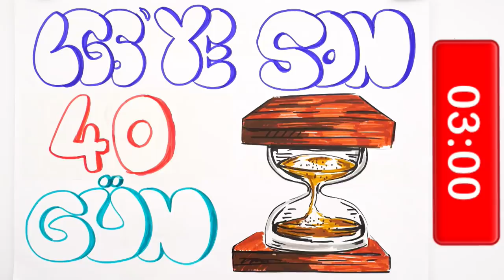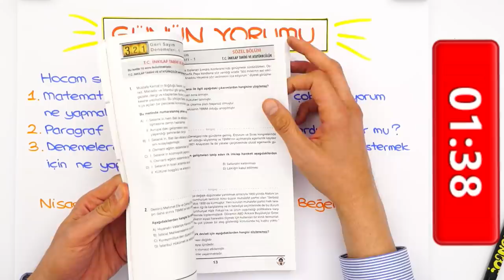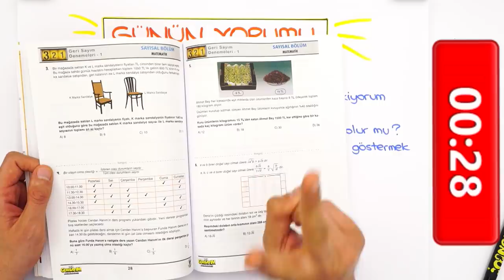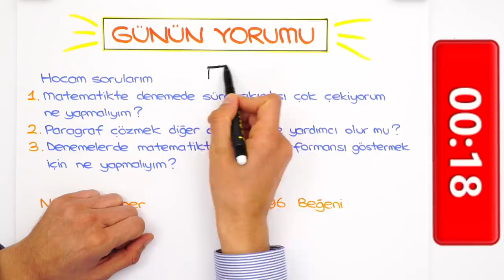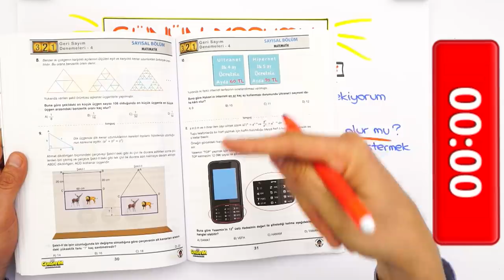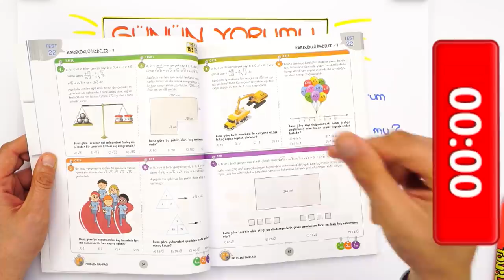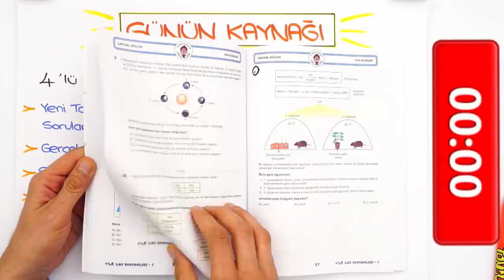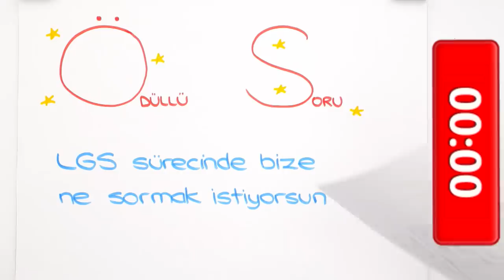LGS'ye Son 40 Gün | Denemede Süre Sıkıntısı Yaşıyorum 😕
LGS'ye Son 40 gün kaldı! Denemelerde süremizi nasıl yönetebiliriz? Soruları daha kısa sürede çözmek için bir taktik var mı? Hepsi ve daha fazlasının cevabı bu videoda!